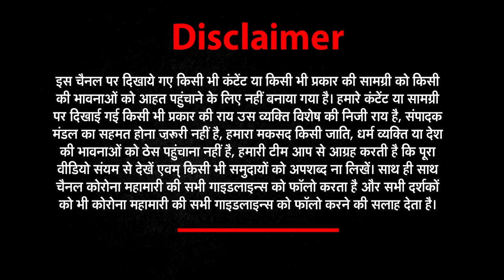Sunny leone की फिल्म 'Shiro' का टीजर | Hello Charlie का नया Song हुआ रिलीज | Bollywood Gupshup |NWI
ARJUN MALLIKA
अर्जुन-मलाइका एक शो में साथ आएंगे नजर
कुकिंग शो करने के लिए दोनों ने भर दी हामी

HELLO CHARLIE SONG
'हैलो चार्ली' का नया गाना हुआ रिलीज
लोगों को खूब पसंद आ रहा है गाना

SHAHRUKH KHAN
शाहरुख बने बॉलीवुड के सबसे महंगे सुपरस्टार
फिल्म पठान के लिए चार्ज कर रहे है 100 करोड़

SUNNY LEONE
सनी लियोनी की फिल्म 'शीरो' का टीजर हुआ रिलीज
फैंस को सनी का नया अवतार आ रहा है पसंद